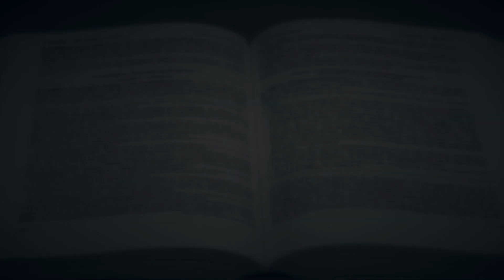SPKW - Hundehaltung im Mietverhältnis - Alles, was Recht ist